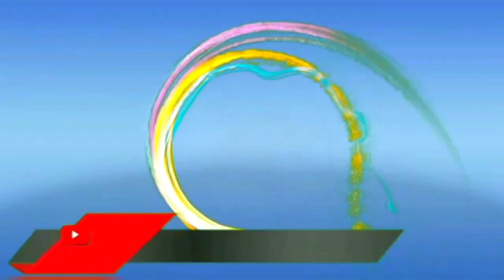ଆମେବି କମ୍ ହେବୁନି ବାଲ୍ମୀକି ଓ ବିଜୟା ||Bherupada ramanatak